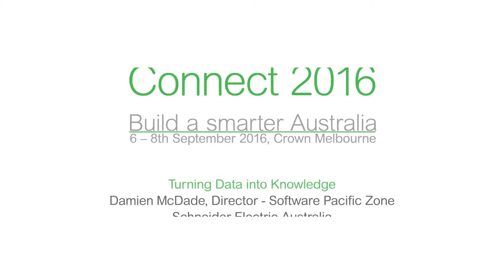Damien McDade – Turning Data into Knowledge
"More Data is better". Turning data into knowledge. Discover more to improve efficiency of your people, processes and services!